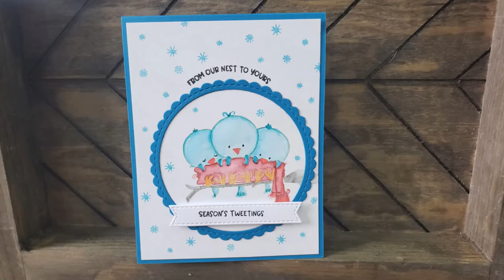No Line Watercoloring: Trinity Stamps Seaso'ns Tweetings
I adore this stamp set!  It's small, and affordable!  Although I only created 1 card today, this set can also be used for some cute Christmas tags as well!

PAPER
Bristol Smooth cardstock: Michael’s
Card bases:  Nina Solar White

INKS
Catherine Pooler (Fiesta Blue, All that Jazz, Orange Peel, Twilight, Peppermint Scrub, Samba)

 ~~O~~~ IMPORTANT STUFF === The views and opinions that I express on this channel are my own. Products that I review are my own experience with that product. As we are each unique individuals, your experience might differ from mine. While I might recommend a product based on my experience, it is up to you, the consumer, to do your due diligence in determining if the product is right for you. Shop responsibly.